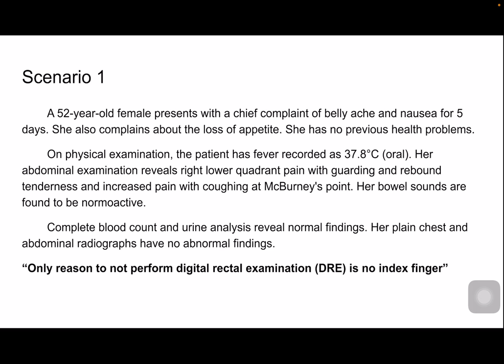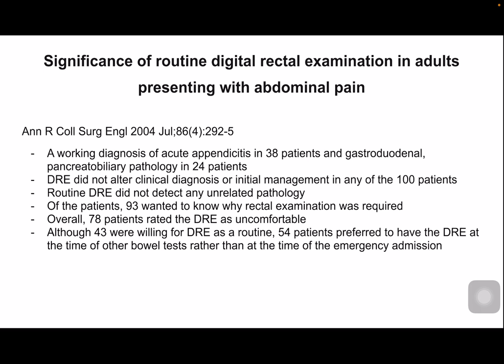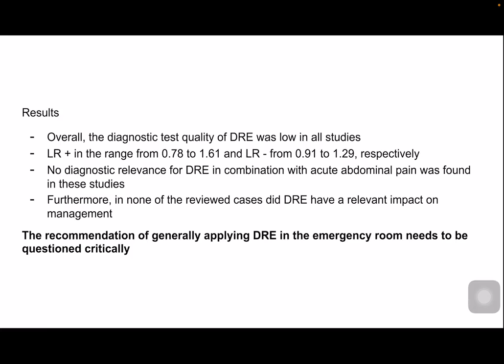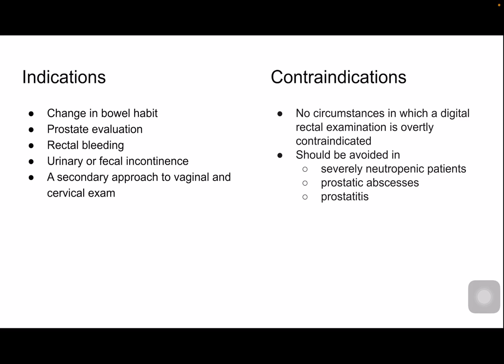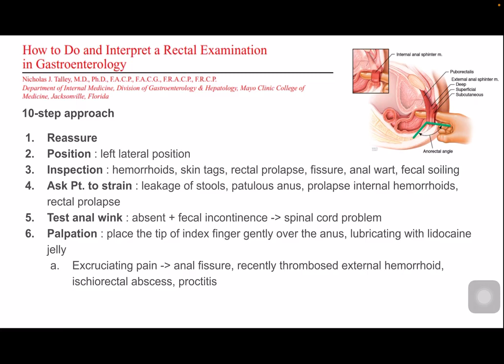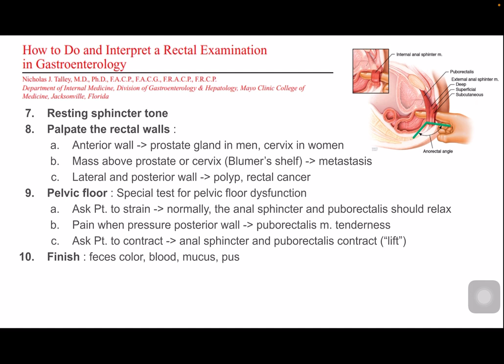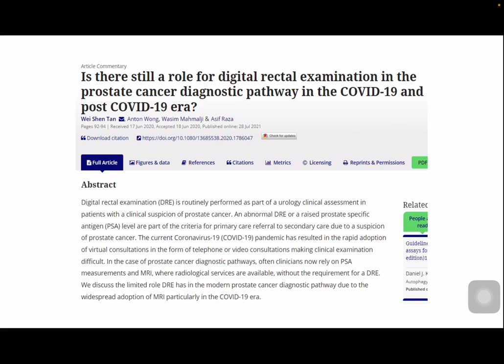Scenario1 Academic Year 2022, March : Role of Digital Rectal Examination in Acute Appendicitis